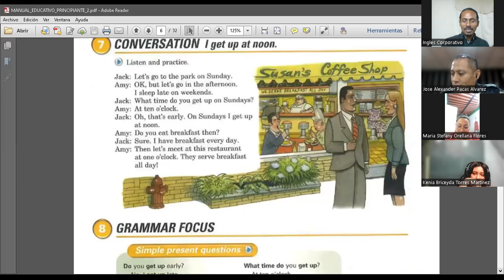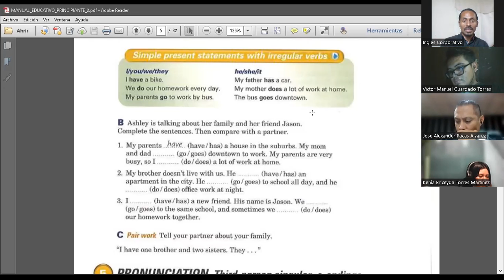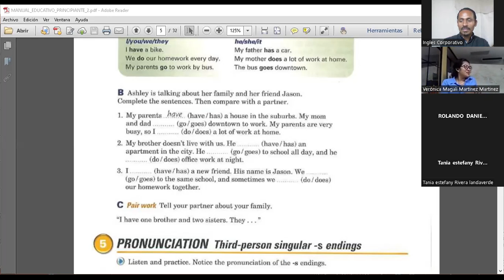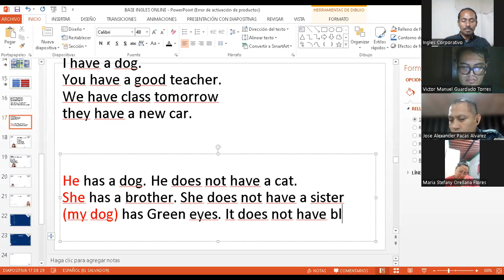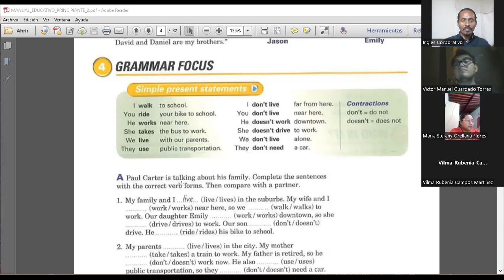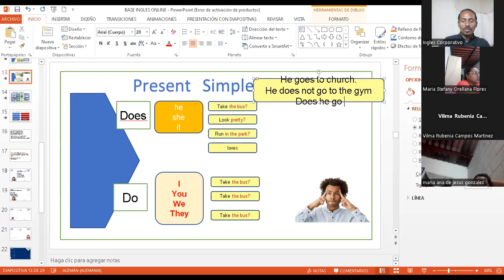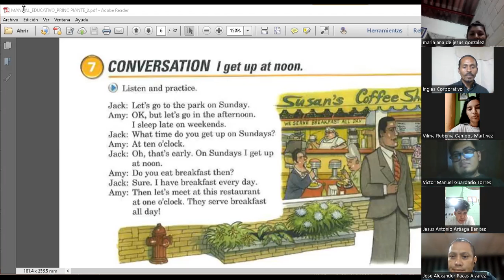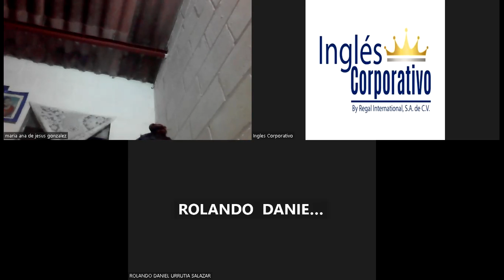SESION 3-03-10-2023-FI-REGA-105-CASTELLANOS-PRESENT SIMPLE QUESTIONS